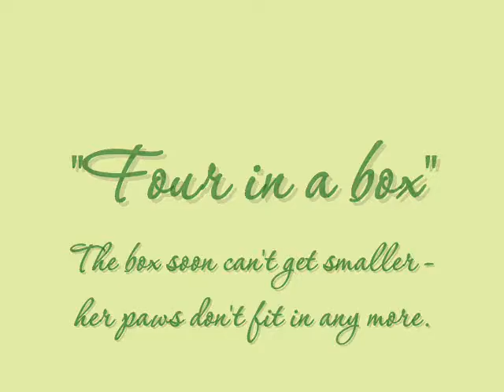Border Collie Girl Malaika working on her tricks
Border Collie Puppy Malaika (7 months)
16.Jun.2012
working on "4 paws in a smaller box" and "developing handstand"
and the very first session to work on "circus lion"